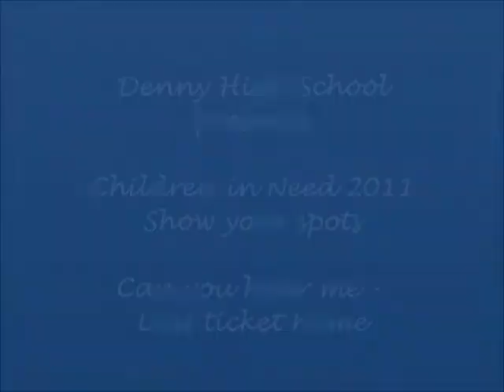Denny High School - Can you hear me - Last ticket home - Children in Need 2011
Denny High School